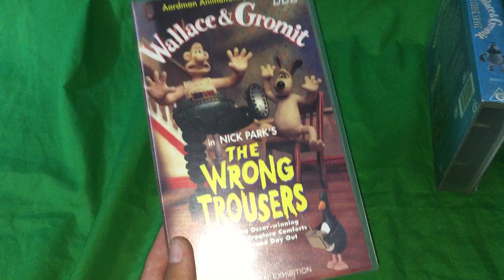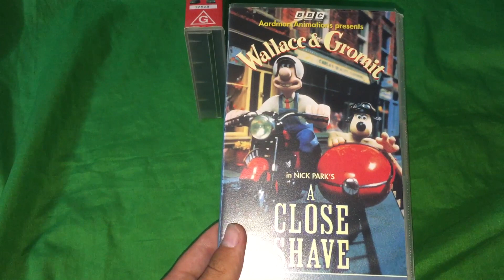My Wallace & Gromit VHS Collection So Far